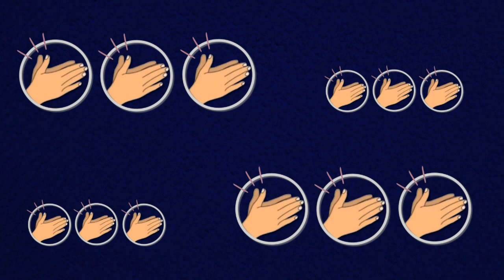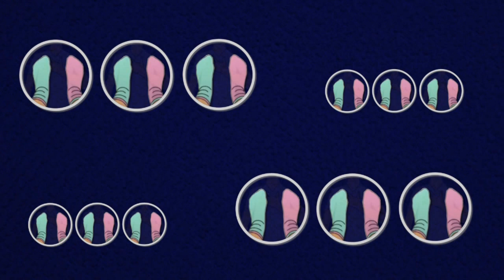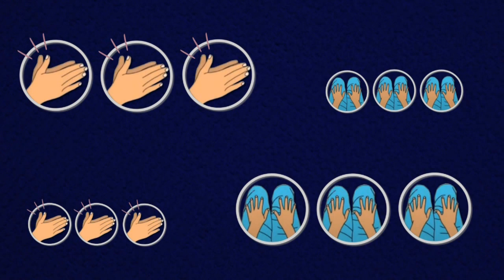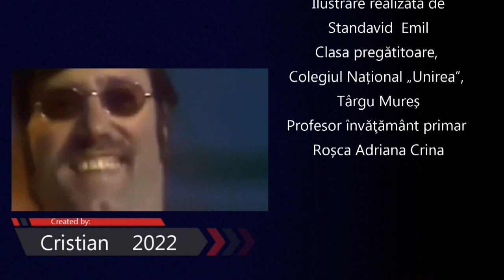The Clap Clap Song - cu exemplificare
Bonus: The Klaxons - The Clap Clap Sound (Live in South Africa 1984)